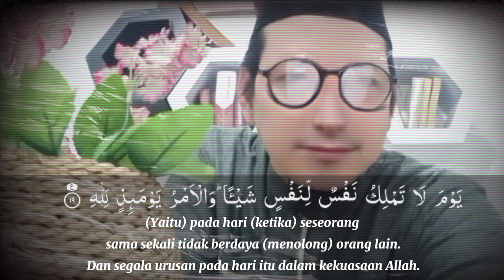Murottal Pilhan BANG AI || QS. AL INFITHAR